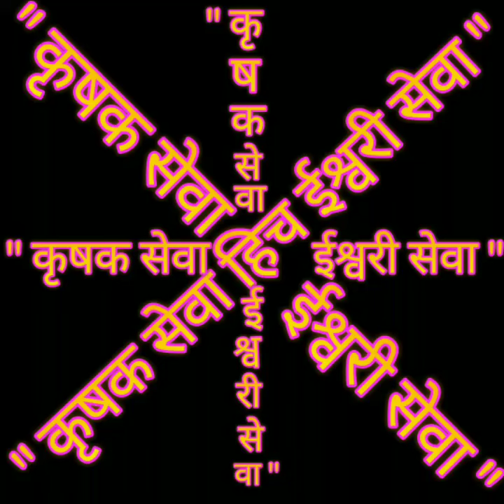कांदा बाजार भाव दि. 30/08/2018 चे मुख्य बाजार आवार जुन्नर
बाजार भाव प्रती 10 की. प्रमाणे आहेत